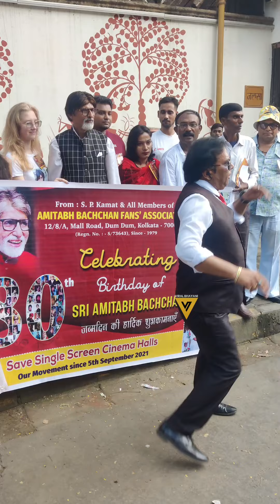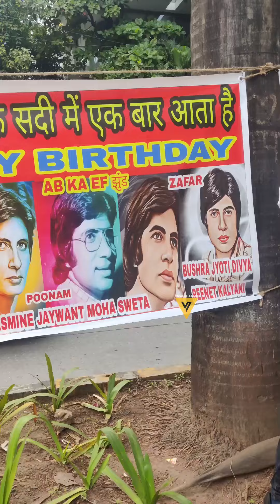Fans Outside Amitabh Bachchan House Jalsa on his 80th Birthday 🎉🎂😎📸